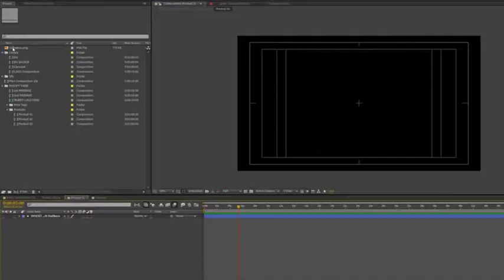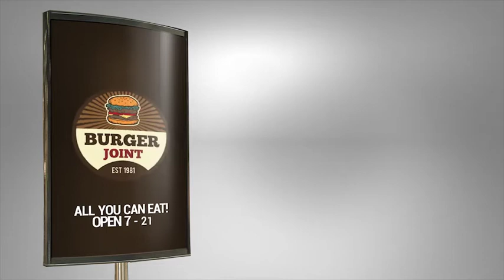Food, Grocery & Store Commercial (After Effects Template)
Features:
- Clean Design & Smooth Animations
- 8 versions: 15s, 20s, 25s, 30s, 60s, 1m45s and seamless loop
- Animated Backgrounds & Multiple Textures
- Included vertical version (1080×1920)
- Easy and fast setup
- Advertise up to 20 products